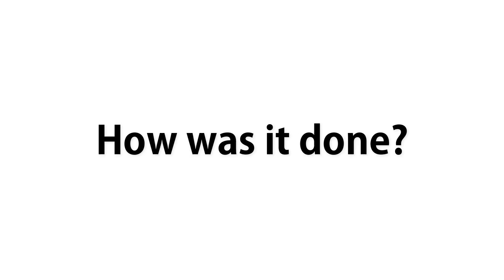Mansion of the Dead | Conan Exiles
A wooden structure in the mounds of the dead area. Among the dead and by the water. Designed for pve. It has anti-purge feature. easy and fun to do.

Sounds:
Sitcom Rock Sting 4 by Alexander Nakarada